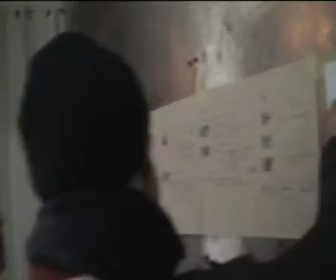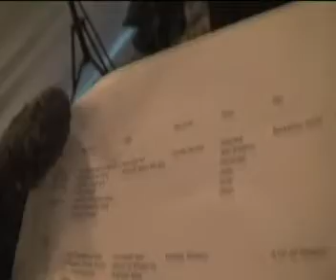Jasmin Shakeri - 100 Takte (Making Of)